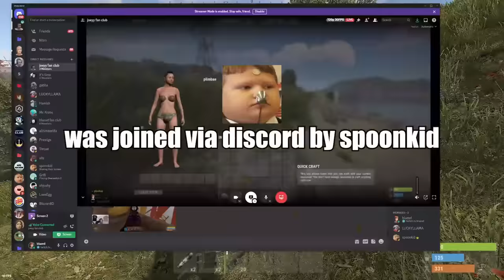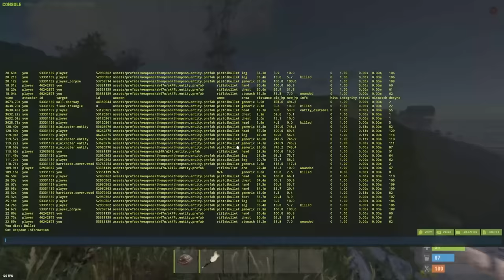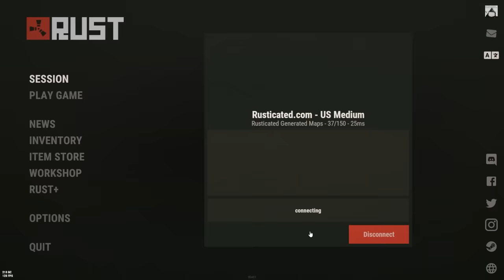i found the best hiding spot in rust...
I found the best hiding spot and defended our base against raiders...